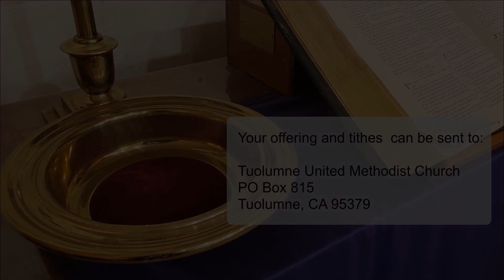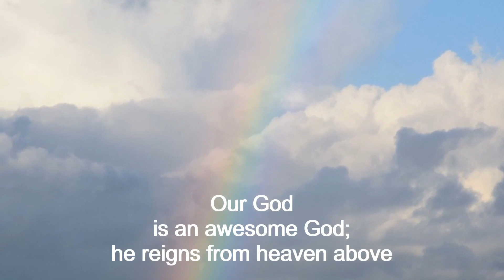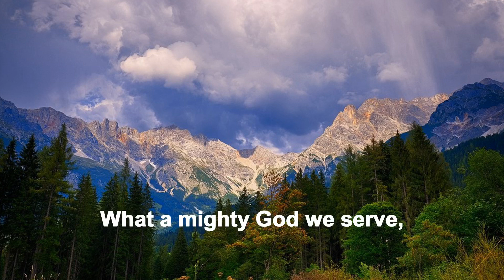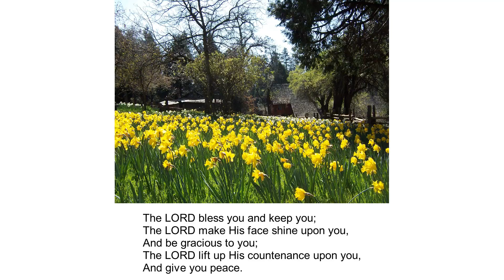Recipe for Divinity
Pastor Kevin Campbell leads our worship for Tuolumne/Soulsbyville United Methodist Church for the fourth Sunday after Epiphany on 01/28/24.

Our scripture readings are Psalm 111 and 1 Corinthians 8: 1-13.